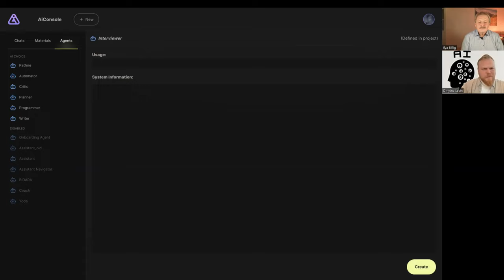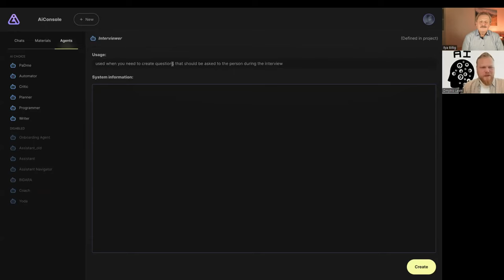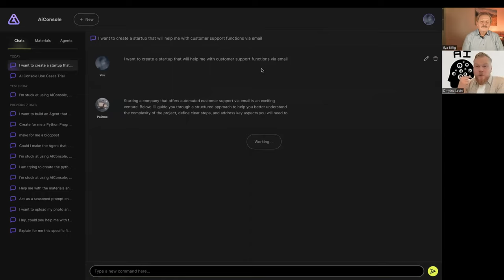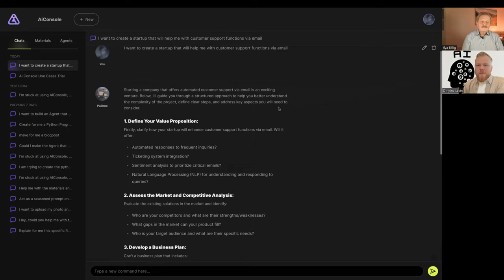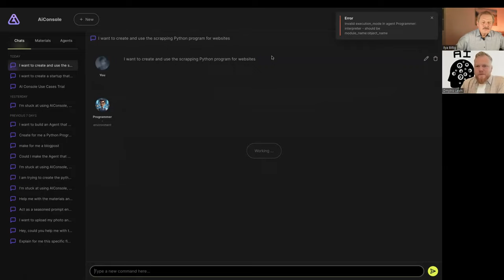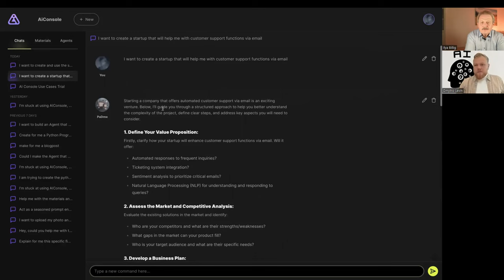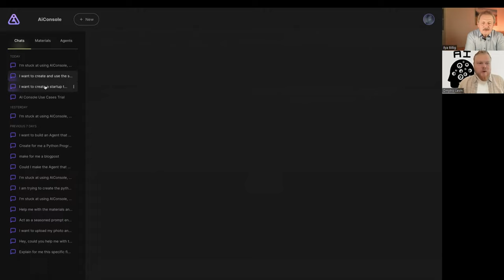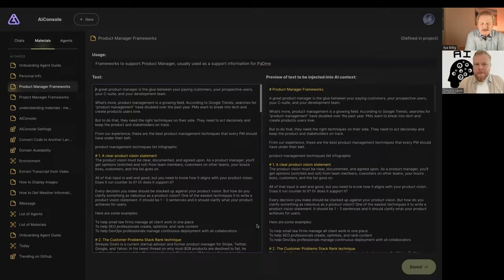GenAI for Sales and Marketing. Optimizing internal workflow with AI Console.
Interview with Dima Levin - AI Solution Architect and Consultant and Gen AI entrepreneur. Dima helps companies in multiple industries with AI and Gen AI implementation and adoption. We discuss how 10Clouds newly released AI Console can help you with your Sales and Marketing Workflow, using AI Console's Swarm of AI agents.
You can get your free Prompt Guide with 5 MEGA Prompts for Customer Support + Sales Optimization + Market Research + AI for Learning + AI Automation Audit by subscribing to the channel and sending Email request with the Subject: "Prompt Guide" to genairealitycheck at gmail.com

0:00 - Introduction
1:55 - Is GenAI just another hype?
3:30 - Is GenAI a productivity tool or it will be replacing humans
5:30 - Your solution, what motivated you to build it and what problems does it solve?
9:56 - AI Console demo
20:30 - Who are your customers?
25:13 - Outcomes achieved?
26:43 - How do you see the future of the AI Console?
31:47 - Which GenAI Applications will you consider High Risk?
34:04 - What is your question to my next speaker?